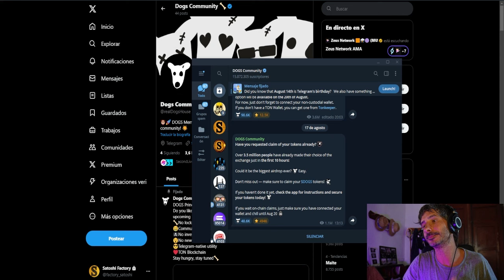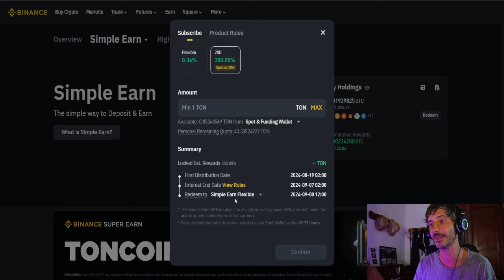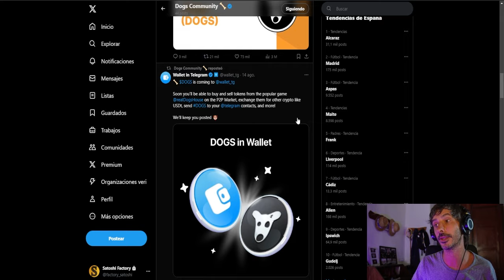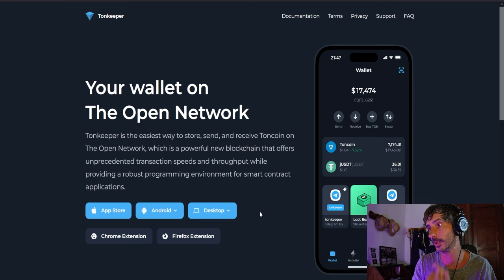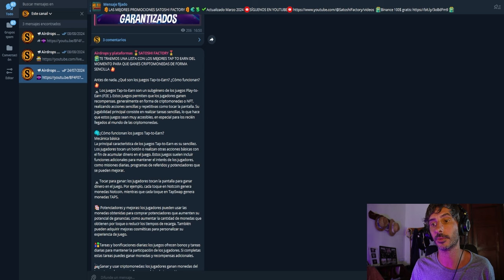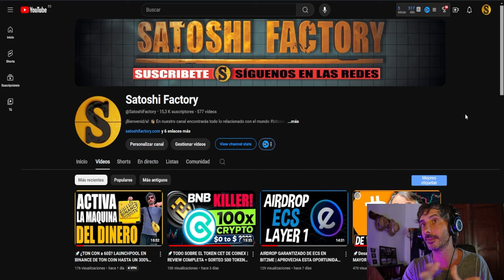RECLAMA LOS DOGECOINS DE TELEGRAM LA MEMECOIN MÁS POTENTE DE TELEGRAM GRATIS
Te mostramos cómo reclamar los tokens de DOGS de forma sencilla y paso a paso.

Nuevo airdrop confirmado en el que se van a repartir 1 millón de tokens ECS de eSync Network durante los próximos 3 meses a través de  @Bit2MeOfficial
🎁Además tenemos una oferta en la cual por crear tu cuenta en Bit2Me, verificarla y realizar tu primera compra de 100€ o más te vas a llevar 15€ en Bitcoin Gratis:
💸Toda la información oficial del airdrop de ECS desde el blog de Bit2me:

Participa en más Tap2Earn y sigue ganando criptomonedas gratis:
 CATIZEN! 🎮

00:00 Introducción reclamar los tokens de DOGS en Telegram
01:25 Gana Ton Coin Gratis en Binance
01:57 Consigue la moneda CET totalmente gratis
02:24 Sorteamos criptomonedas en los vídeos, no te lo pierdas
03:01 ¿Qué precio tendrán los tokens DOGS?
03:59 ¿Cómo retirar los tokens DOGS de Telegram?
05:21 Final

Es importante leer y comprender los riesgos de esta inversión que se explican detalladamente en la siguiente dirección: